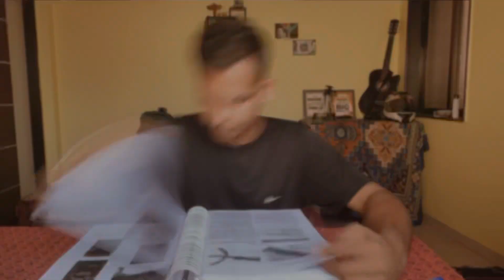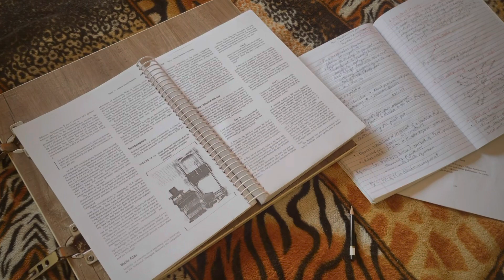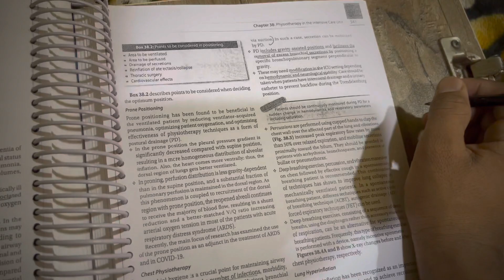I have my university exams in 7 days| study vlog Physiotherapy student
Last 7 days for university exam..!

✨My stethoscope 👇🏻
✨Hammer +Tuning fork👇🏻

• Salary of a Physiotherapists 👇🏻

•My exam vlog 👇🏻

Who im..?
    Firstly thank you for not just watching my video’s but also readings the discription Box.
So myself Gaurav’s lute ,Im a  final year BPTh student studying at RJS college of Physiotherapy Kopargaon ,Maharashtra. I post video’s related to Physiotherapy on my channels .